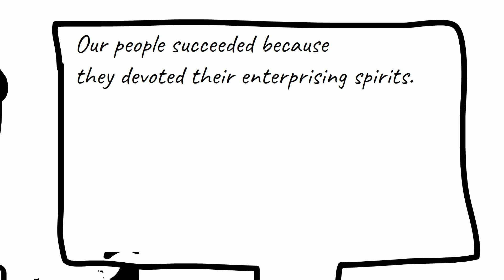Chung Ju Yung Intro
There are lots of beautiful stories we can share about people in South Korea  from thousands of years ago. Hope this could be a chance to understand them better.